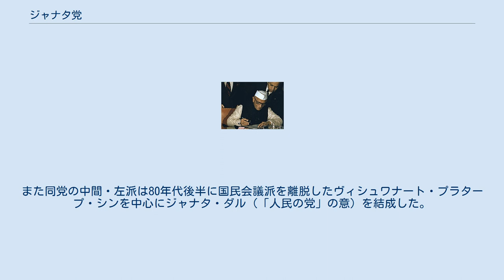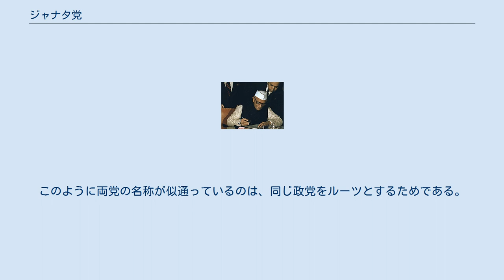ジャナタ党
ジャナタ党（英: Janata Party または People's Party、ヒンディー語:जनता पार्टी）は、かつてインドに存在した政党。
人民党と訳されることもある。
 インドでは独立以来インド国民会議派（コングレス党）が一党優位制を維持していたが、各地での地域政党の勃興、党内汚職、インディラ・ガンディー時代の強権政治（特に1975年のインド非常事態宣言）への不信感などにより1970年代より国民の支持を次第に失っていた。
 そこで1977年、ローク・サバー（下院）総選挙の直前に国民会議派の反インディラ派にヒンドゥー至上主義政党のインド大衆連盟、地方分権主義者や社会主義者の連合体だったローク・ダルが急遽集まって結成したのがジャナタ党である。
 モラルジー・デーサーイー 同党（政党登録が間に合わず、インド・ローク・ダルの名称で選挙に臨んだ）はローク・サバー総選挙で過半数を上回る295議席を獲得して圧勝し、インド初の非・国民会議派政権であるモラルジー・デーサーイー政権を樹立したが、左右各派が反インディラ、反・国民会議派だけを旗印に野合した政党だったため政権獲得後すぐに分裂。
首相もチョードリー・チャラン・シンに代わったものの政権を維持できず、1980年のローク・サバー総選挙では分裂した左右両派合計で72議席と壊滅的敗北を喫し、崩壊した。
 その後ジャナタ党内の右派は、デーサーイー政権で外相を務めたアタル・ビハーリー・ヴァージペーイーを中心にヒンドゥー至上主義を明確にし、「ヒンドゥトヴァに基づくジャナタ党」として現在まで続くインド人民党を再建した（こうした経緯から同党はまれにインド・ジャナタ党と日本語訳されることがある）。
また同党の中間・左派は80年代後半に国民会議派を離脱したヴィシュワナート・プラタープ・シンを中心にジャナタ・ダル（「人民の党」の意）を結成した。
このように両党の名称が似通っているのは、同じ政党をルーツとするためである。